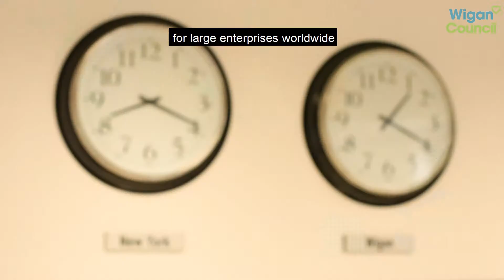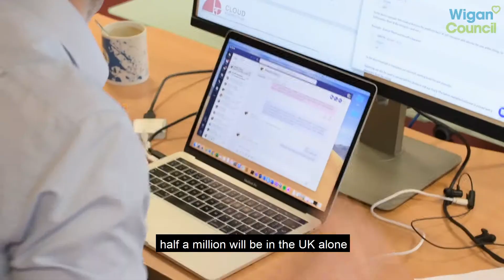Cloud Perspective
The Salesforce ecosystem are projecting that there will be 3.3 million jobs available in the industry by 2022, of those, half a million will be in the UK alone.

If you pay close attention to detail, like to solve puzzles and like to follow things through to the end, a cloud based career may be for you… Check out Cloud Perspective’s journey!